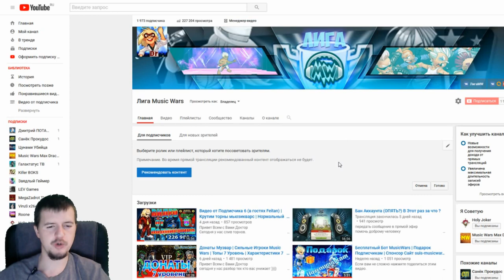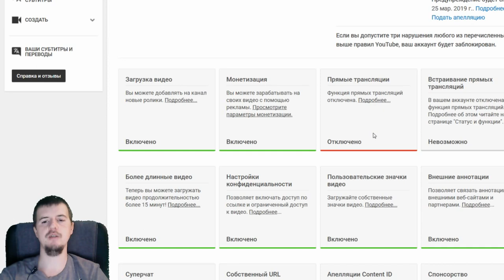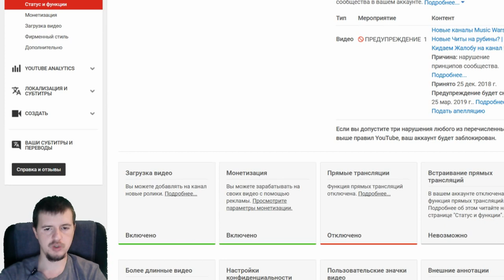Первый Страйк | Блокировка Видео на Ютубе | Запрет Стримов